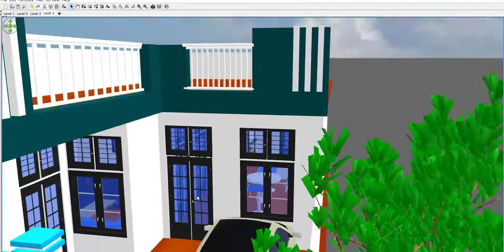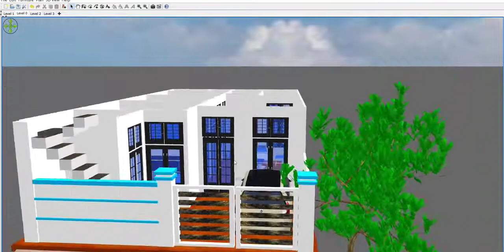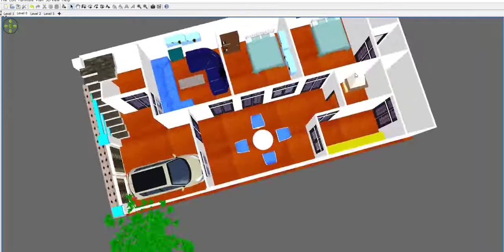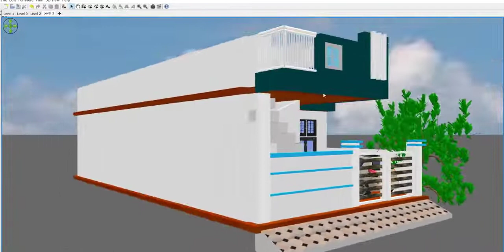23 by 46 House plan || 8 by 15 gaj house plan || 23 by 46 sqft home design with car parking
Amazon Shop
My Mic

Videos cover
Building plan
House plan
600 sq ft building plan
Duplex house plan
3 bhk
1 bhk
2 bhk
4  bhk
Floor plan
Building plan
3bhk house plan
Car parking
Civil Engineer